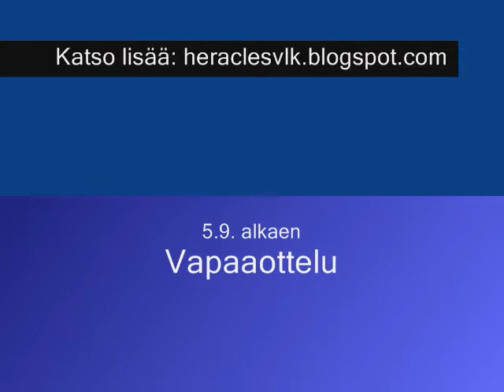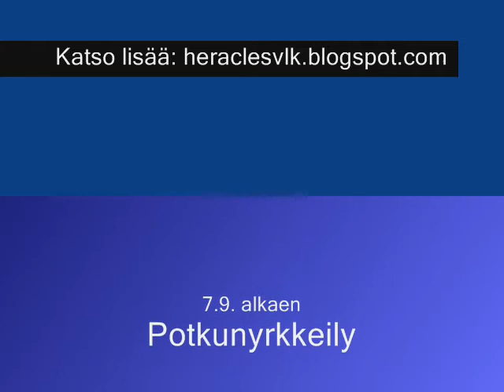3_9_avoimet_ovet.wmv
Valkeakosken Heraclesin peruskurssit alkavat.
Avoimet ovet ja peruskurssi-info lauantaina 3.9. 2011 klo 12:00 alkaen.